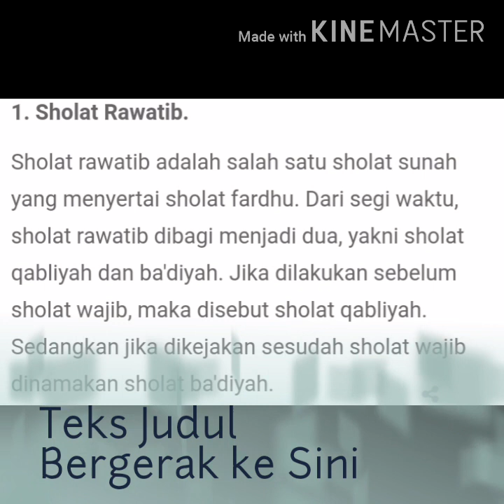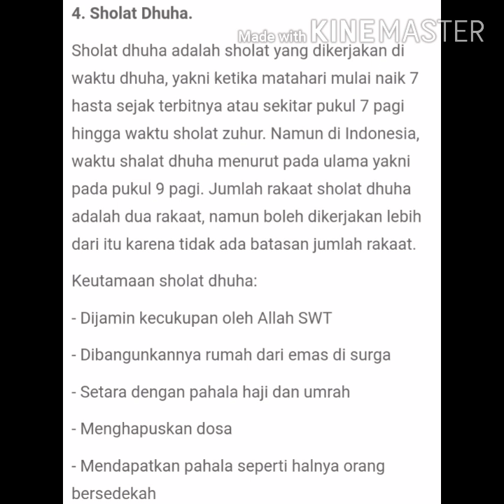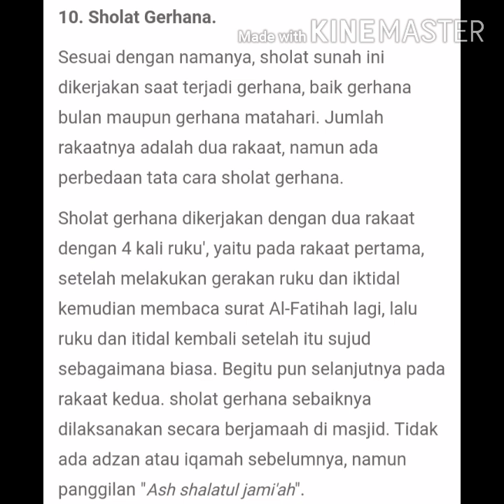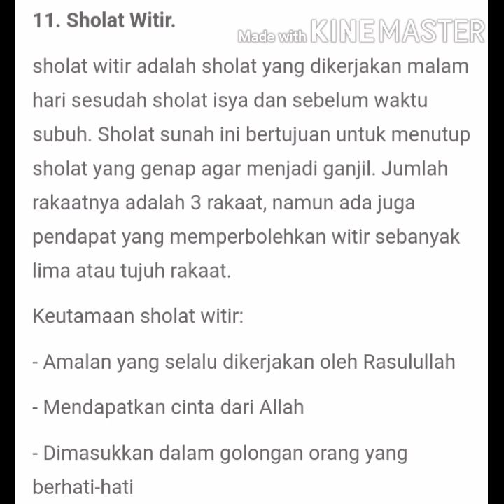Jenis-Jenis sholat sunnah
Salah satu amal jariah adalah ilmu yang bermanfaat.😊🙏

Semoga bermanfaat n kami tetap istiqomah dalam berbagi😊😊